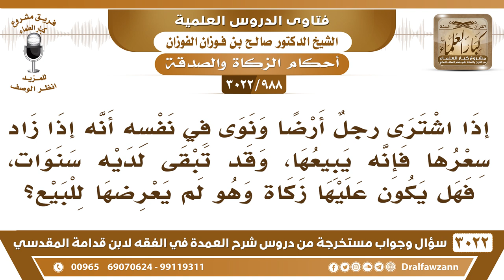[988 -3022] رجل نوى في نفسه أن يبيع الأرض إذا زاد سعرها ، فهل عليها زكاة وهو لم يعرضها للبيع؟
-"[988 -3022] السؤال: إذا اشترى رجلٌ أرضا ونوى في نفسه أنه إذا زاد سعرها فإنه يبيعها، وقد تبقى لديه سنوات، فهل يكون عليها زكاة وهو لم يعرضها للبيع؟
الجَوَابُ: هو ناوي أنه إذا جابت الثمن يبيع هذه نية البيع يزكيها كل سنة بما تساوي، نعم.
للاشتراك في قناة الشيخ صالح الفوزان

للاستفسار والإقتراحات والدعم
رئيس الفريق
لمشروع كبار العلماء